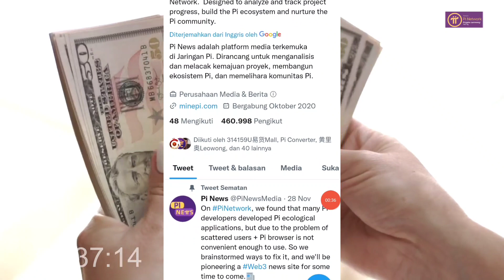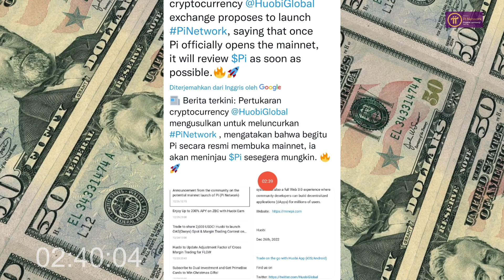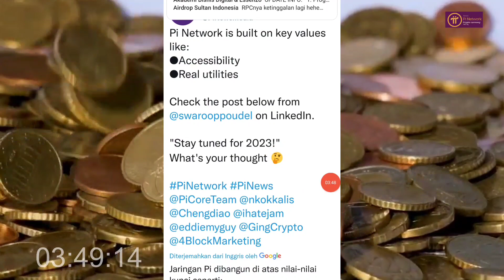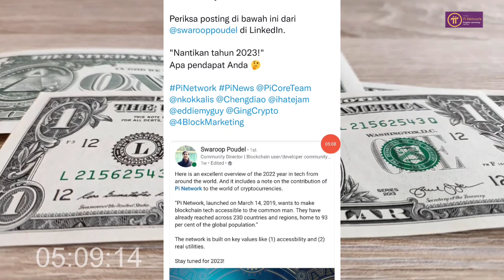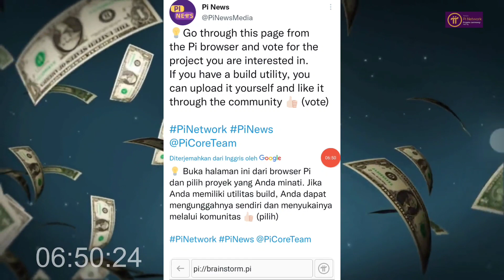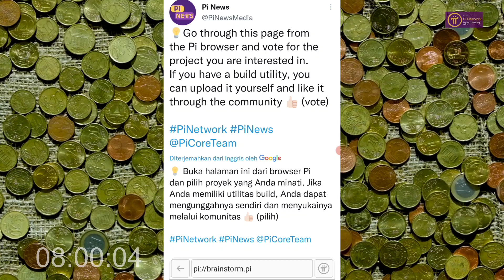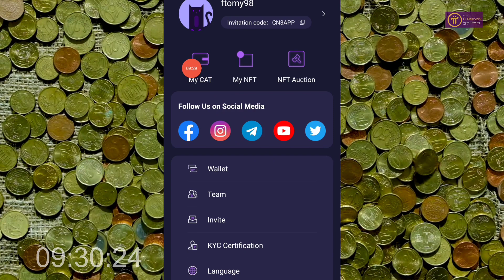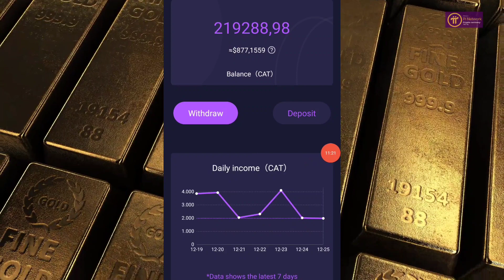Pi Network Terbaru Sehebat Apakah Pi Network 2023 CORETEAM Swarropodel Beri Kisi Kisi..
Daftar Garapan Potensial Naga Wajib Daftar :

Airdrop  GAGA NODE TEST NET (Potensial Big Reward)

Reward Token Gaga (Untuk Semua)

Backer & Partner nya Manteep Banget 🔥🔥🔥

Kode Referensi : qrourtrcrb
Masuk
Klik Instal & Jalankan  Android
Salin ID Token

Buka Aplikasi
Tempel ID Token & Jalankan
Selesai

Minima TestNet Node (MANTAP NEXT APTOS)
Hadiah 1 Minima ( Per hari )

Masukkan email & nomor telepon & verifikasi

Unduh apk di Android atau Desktop

Klik pada program insentif

Salin ID insentif dari web

Klik pada petunjuk Penyiapan &
masukkan ID (Ambil dr Web Minima setelah daftar)

Selesai.

Aplikasi Penambangan Jaringan Glim
Gratis 5 $GLIM setiap 4 jam Untuk Semua pengguna

Kirim Referensi Kode : CAKOFDV5

Login & Klik Klaim Lainnya

1 juta USDT pembelian kembali CAT

-- Waktu Kegiatan --

12:00, 3 Oktober 2022-12:00, 3 Desember 2022

NB: CALON NAGA WAJIB GARAP

10.000 Token KinG dari Dubay Pontensi listing $1 Cuan $10000 Gratiss

GARAPAN BARU STABLE DAO

DAFTAR -- KYC -- CLAIM $100

Setiap pengguna baru yang terdaftar dengan KYC yang disetujui dari mana saja di dunia akan diberi hadiah 100 SUSD di dompet EPP mereka.

Yang Wajib Deposit Sudah Ada Harganya Legal Aman Project Perusahaan Tambang